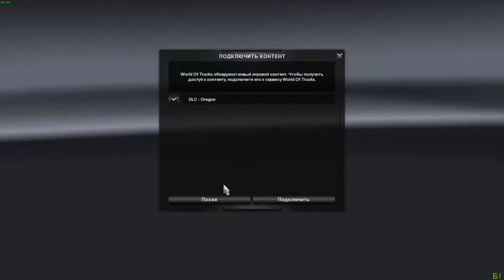AMERICAN TRUCK SIMULATOR ЧАСТЬ 1 ПРОХОЖДЕНИЕ НА РУССКОМ БЕЗ КОММЕНТАРИЕВ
ПОЖЕРТВУЙТЕ НА ЛЕЧЕНИЕ РЕБЁНКУ
Год выпуска: 3 февраля 2016 г.
Жанр: Racing, Simulator, 3D
Разработчик: SCS Software
Издательство: Excalibur Publishing
Язык интерфейса: RUS/ENG
Язык озвучки: Не требуется
Системные требования:
Операционная система: Windows 7 SP1 / Windows 8 / 8.1 / 10 (only X64-bit!!!)
Процессор: Dual core CPU 2.4 GHz or Quad core CPU 3.0 GHz
Оперативная память: 4 Гб
Место на жестком диске: 3 Гб
Видеокарта: GeForce GTS 450-class (Intel HD 4000) or GeForce GTX 760-class (2 GB)
Звуковое устройство: совместимое с DirectX
Описание:
От разработчиков хитовой франшизы Euro Truck Simulator, подготовтесь, чтобы испытать жизнь на Западном побережье в American Truck Simulator. В основе игры с участием крупных артерий по всему Золотому штату, вы будете испытывать маршруты грузоперевозок настолько реалистичных, что рекомендуется применять лосьон для загара, прежде чем играть!
В Америке много красивого и грузовики, на которых вы будете ехать, не являются исключением. С выбором транспортных средств, которых больше, чем в европейской части, вы будете чувствовать на себя всю мощь двигателя каждого из этих транспортных средств когда вы совершаете круиз вниз по широкой и открытой дороге, и маневрируете через густонаселенные города.
» Дополнения:
▪ American Truck Simulator - Halloween
▪ American Truck Simulator - Steering Creations Pack
▪ American Truck Simulator - Peterbilt 389
▪ American Truck Simulator - Peterbilt 579
▪ American Truck Simulator - Kenworth T680
▪ American Truck Simulator - Kenworth W900
▪ American Truck Simulator - Steampunk Paint Jobs Pack
▪ American Truck Simulator - Nevada
▪ American Truck Simulator - Arizona
▪ American Truck Simulator - Rims
▪ American Truck Simulator - Christmas Paint Jobs Pack
▪ American Truck Simulator - Wheel Tuning Pack
▪ American Truck Simulator - Valentine